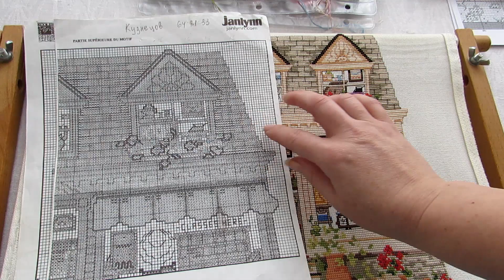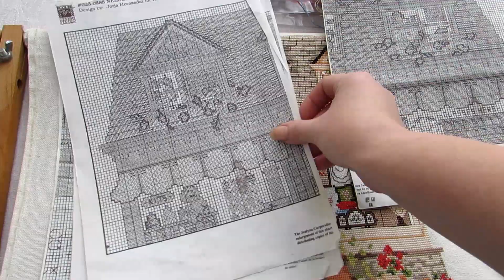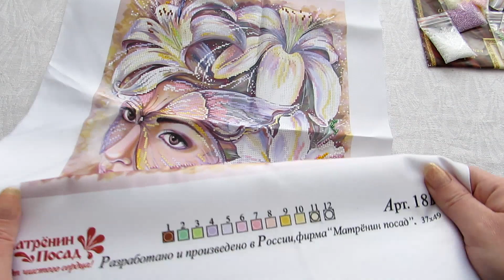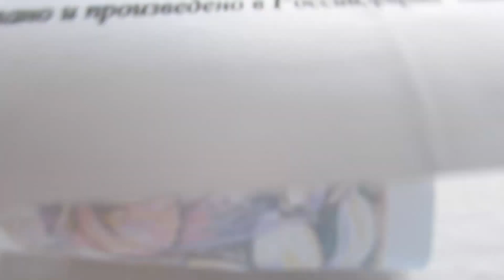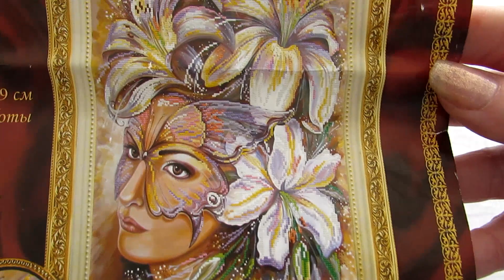15 Процессы января